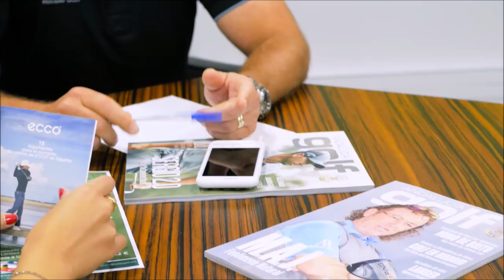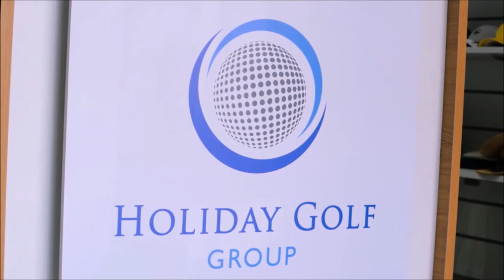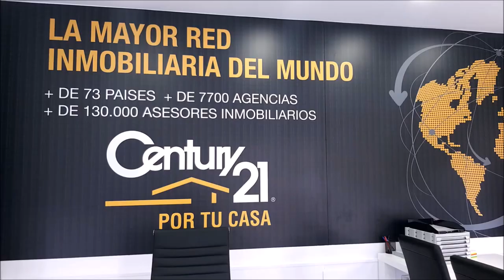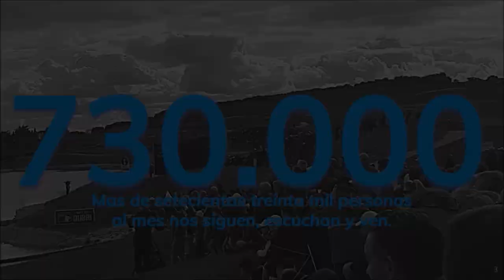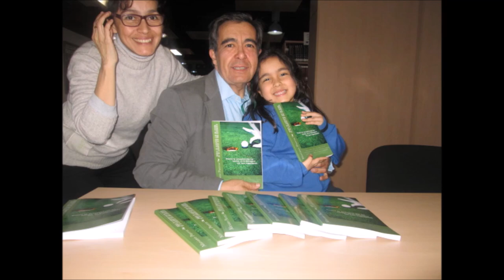131 TOMANDO EL APERITIVO CON JAVIER MANJARIN EX FUTBOLISTA PROFESIONAL ENTRENADOR ORO OLIMPICO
⛳ 📻📺 717
• 4 años emitiendo
• JAVIER MANJARIN EX FUTBOLISTA PROFESIONAL, ENTRENADOR, ORO OLIMPICO Y EMPRESARIO
Todos nuestros programas son
• Amenos
• Divertidos
• Vas a pasar un buen rato